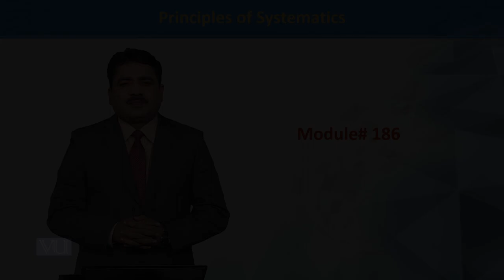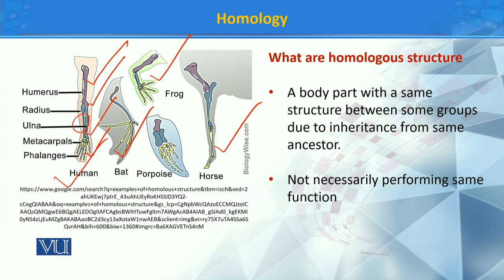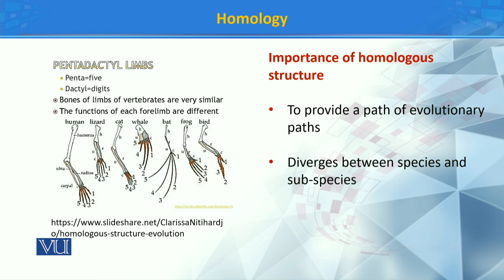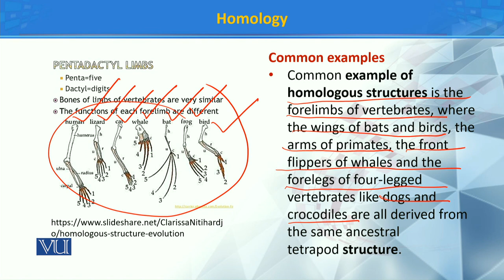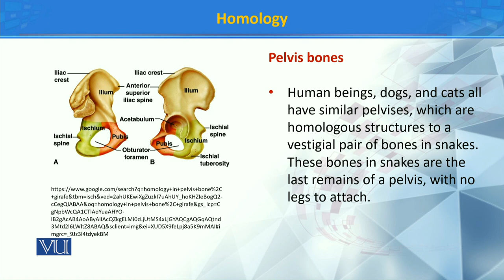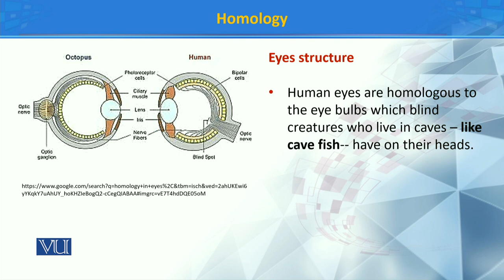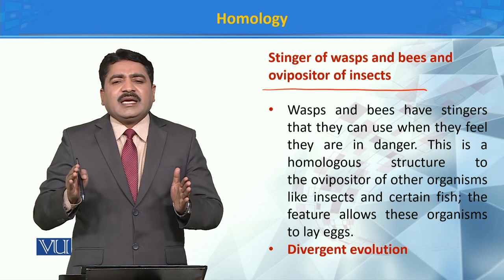Homology | Principles of Systematics | ZOO511T_Topic186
Topic186: Homology
by Dr. Muhammad Tahir